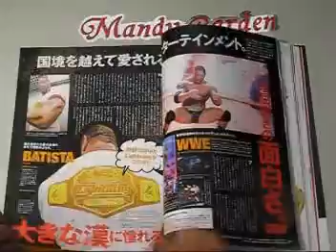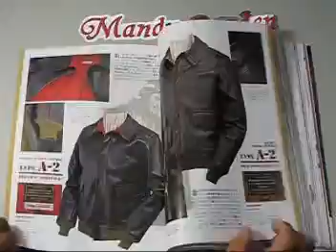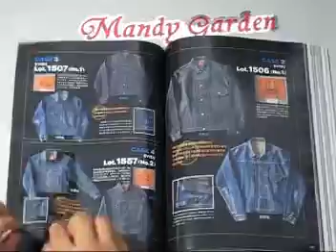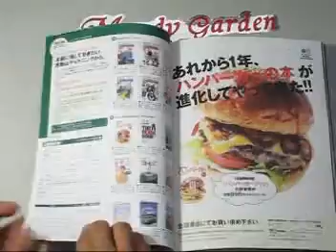LIGHTNING-日本版精品報導雜誌